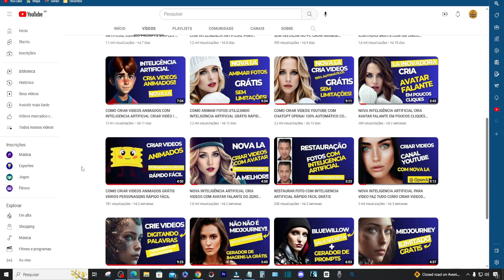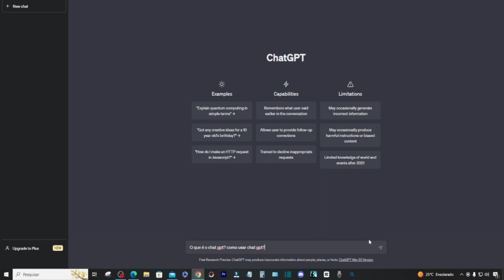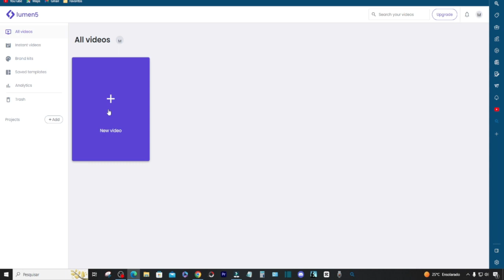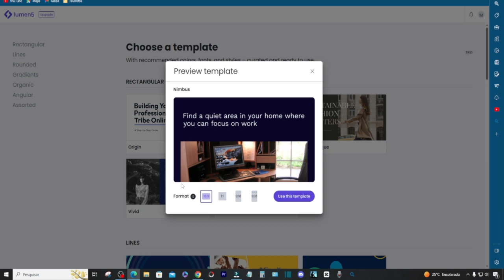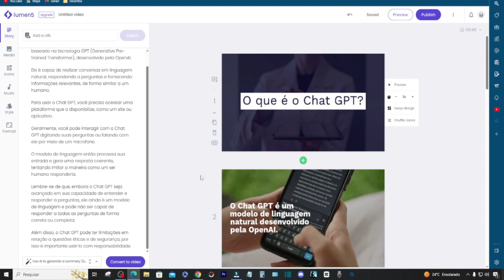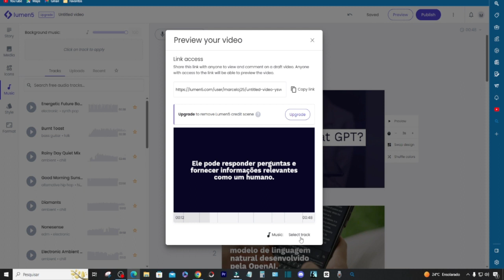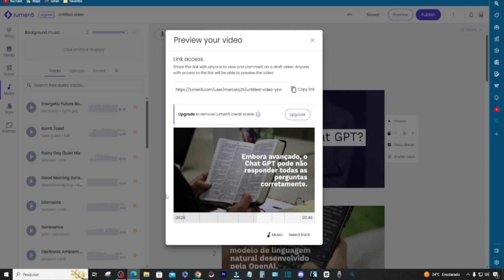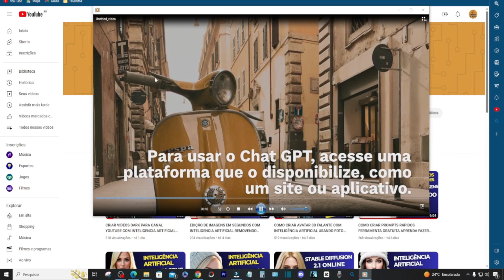COMO CRIAR VIDEOS PARA CANAL DARK COM INTELIGÊNCIA ARTIFICIAL GRATUITA SEM MARCA DA ÁGUA RÁPIDO FÁCI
Como criar videos para canal dark com inteligência artificial gratuita sem marca da água rápido fácil
Neste vídeo, você aprenderá como criar vídeos para o seu canal dark sem a necessidade de utilizar programas caros ou sofisticados. Utilizando uma ferramenta gratuita de inteligência artificial, você poderá criar seus próprios vídeos com facilidade e rapidez, sem qualquer marca d'água.

Ao seguir os passos apresentados neste tutorial, você poderá produzir conteúdo visual de alta qualidade para o seu canal, mesmo que não tenha experiência prévia em edição de vídeo. Não perca tempo e assista agora mesmo para começar a produzir seus próprios vídeos para o seu canal dark!